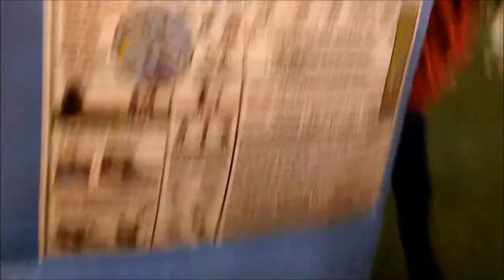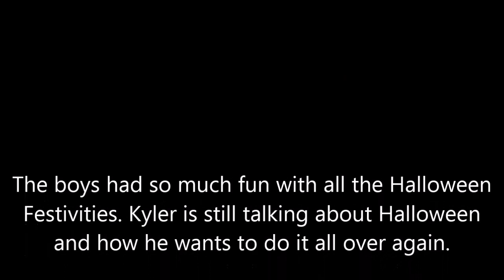Halloween 2013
So when I tried to up load this earlier in the month it had a whole bunch of glitches and didn't want to play, so I have redone it and am hoping for the best.
This is a video of all the Halloween activities we took part of this year.
Kyler is 3.5 and Deagan is 1.5